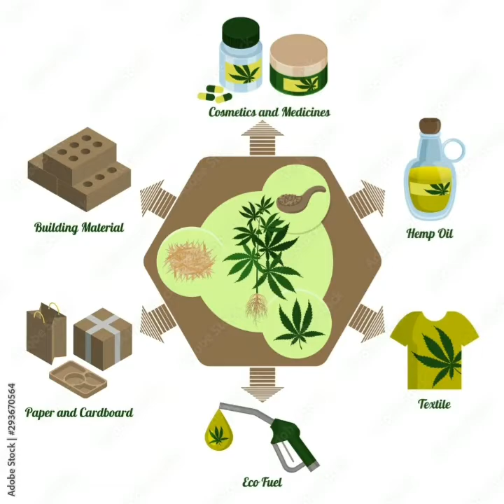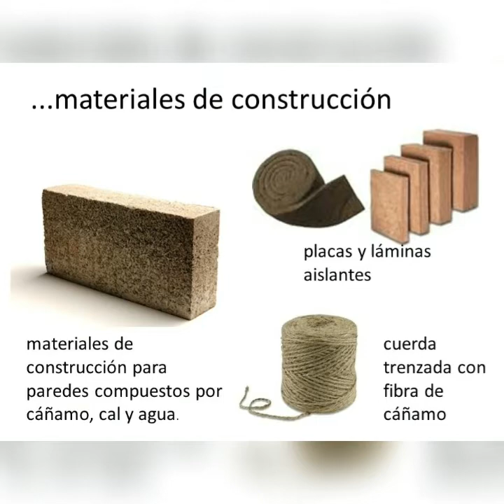Estos son los 5 usos más interesantes y significativos del cáñamo.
CRECIDO DEL COCHE DE CÁÑAMO SoL (Tord) Uno de los primeros coches de Henry Ford funcionaba completamente con cáñamo etanol. El cuerpo también fue construido de cáñamo. plástico, que era 10 veces más fuerte que el acero. Desafortunadamente, el cáñamo fue prohibido debido al efecto dañino que tendría en muchas industrias poderosas En ese tiempo; incluyendo las industrias del petróleo, plásticos y papel. * DEARBORN "¿Por qué usar el bosque que tardó siglos en hacerse y las minas que requirieron siglos para depositarse, si podemos obtener el equivalente de productos forestales y minerales en el crecimiento anual de los campos?" - Henry Ford.